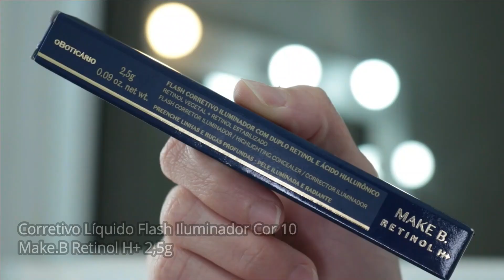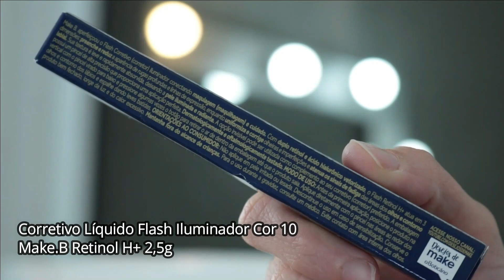Batom Retinol e Corretivo Flash Iluminador *O Boticário, CORRETIVORETINOLH+ MAKEBRETINOLH+